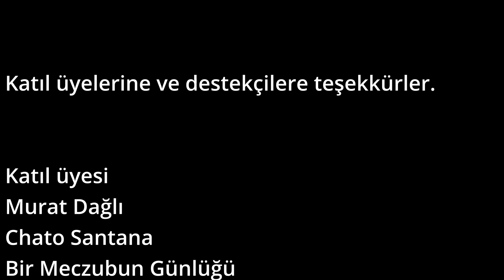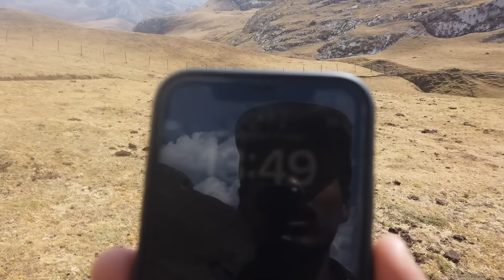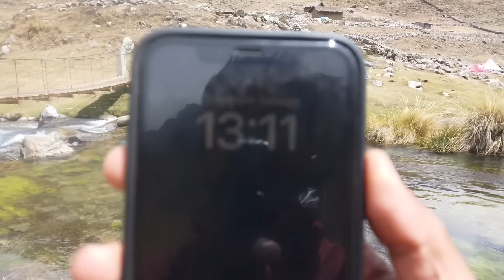Peru'nun En Zorlu Yürüyüş Rotalarından Birinde Yürüyorum! Peru'da Bir Türk! ~92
Selamlar, bu videoda Llamac köyündeki festivalden sonra Peru ve Latin Amerika'nın en zorlu yürüyüş rotalarından birisi olan Cordillera Huayhuash yürüyüş rotasına başlıyorum. And dağlarının çok güzel bir parçası olan Huayhuash sıradağları harika dağları ve gölleriyle yürüyüş boyunca inanılmaz manzaralar izlememi sağladı. Peru kültürünü, doğasını tanıma fırsatı bulduğum bu yürüyüş benim için unutulmazlar arasına girdi.

Yolculuğuma destek olmak isterseniz aşağıdaki linkten destek olabilirsiniz!

Video ile ilgili yorum ve eleştirilerinizi yazabilirseniz sevinirim.

Keyifli seyirler.